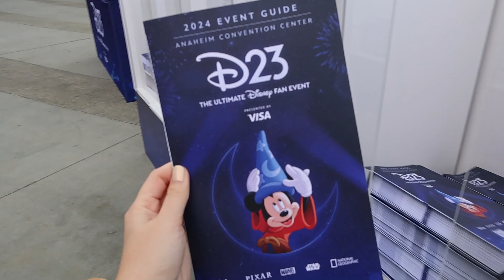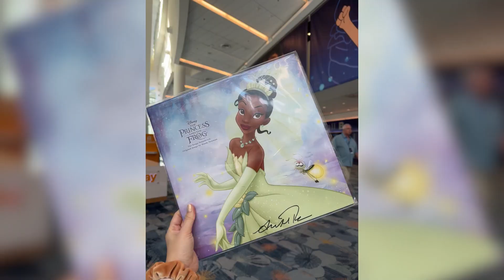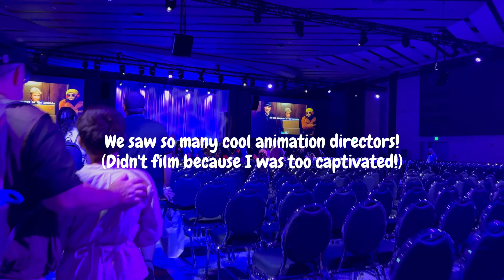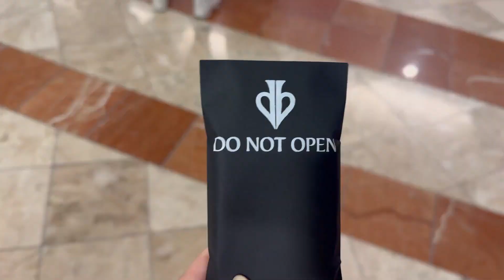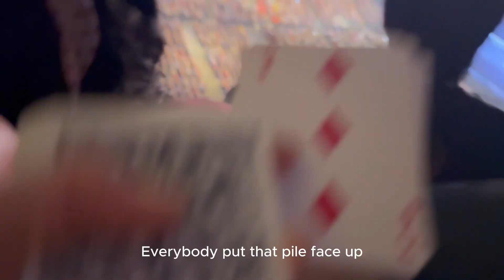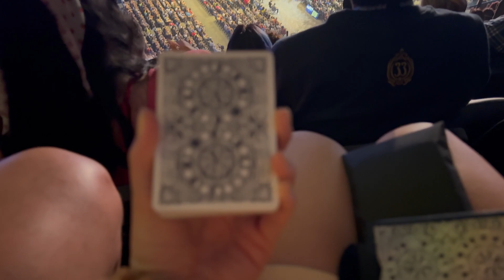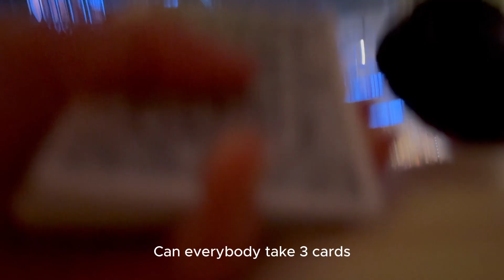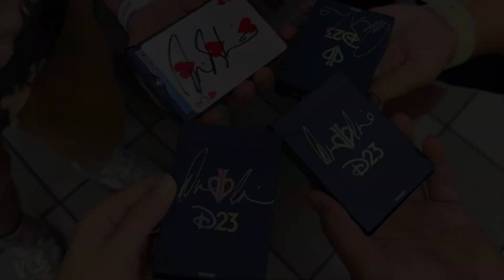First time at D23! Day 1: shopping, booths, Disney entertainment showcase highlights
I'm taking you along with my as I experience D23: The Ultimate Disney Fan Event for the very first time!
We did some shopping, visited a few booths, and some some great panels. Then we ended the night with the Disney Entertainment showcase held at the Honda Center with so many cool performances, announcements, and movie trailers and teasers!
Watch till the end for a cool late night surprise that I was definitely not expecting to experience

Chapters
00:00 - Intro & Shopping Virtual Queue
00:44 - Event start!
02:13 - World of Disney: Live Product Experience
03:34 - Pixar
03:46 - Imagineering: Behind the Dream
04:41 - Bringing Disney Animation to the Parks Panel
05:00 - Disney Entertainment Showcase
15:52 - A late night surprise!